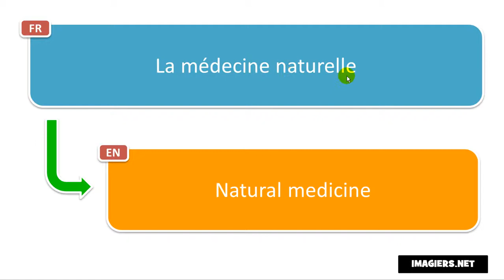How to pronounce La médecine naturelle